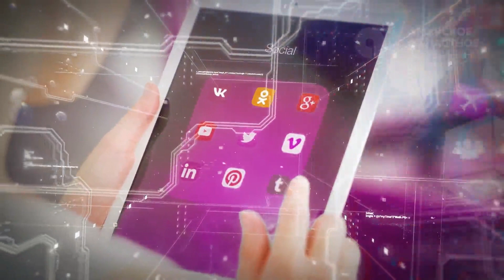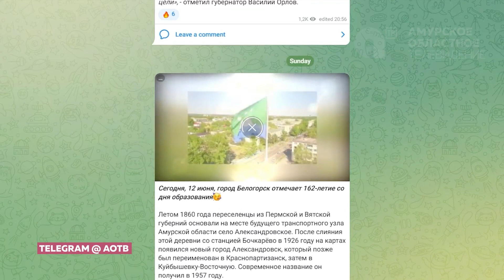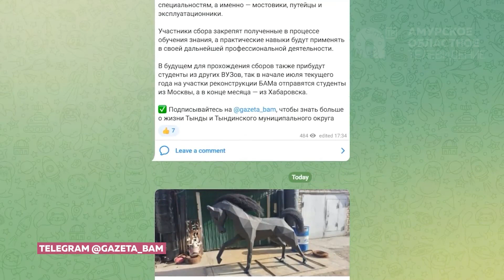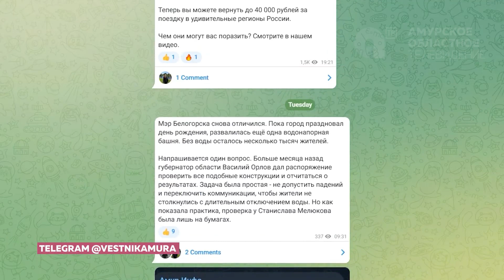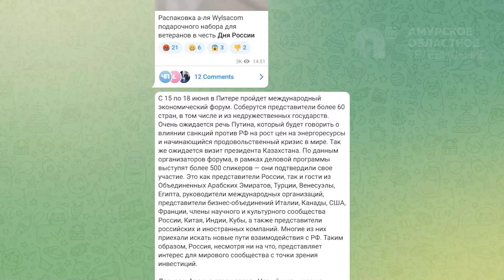Программа"Область в сети" № 166